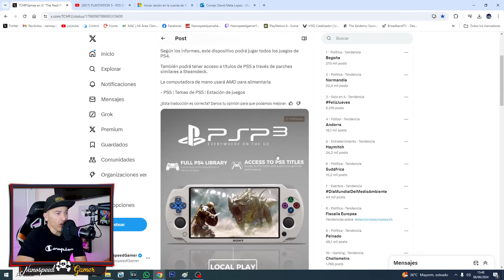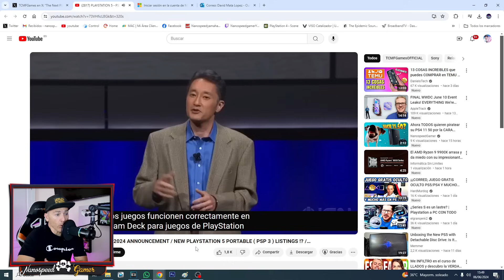Nueva PSP 3 - Me la COMPRO ahora mismo. Juegos NATIVOS de PS4 y Compatible con PS5